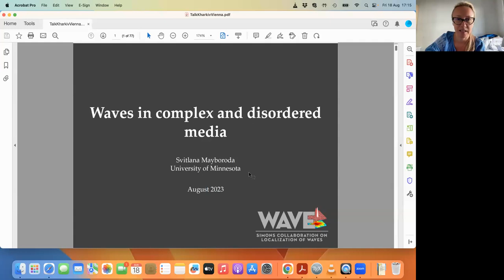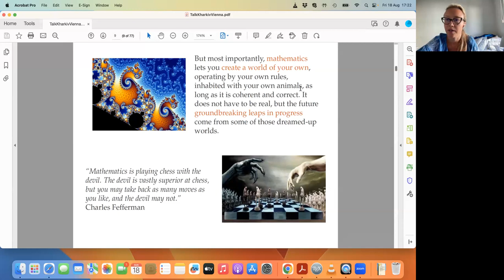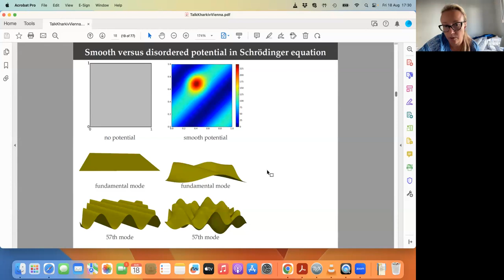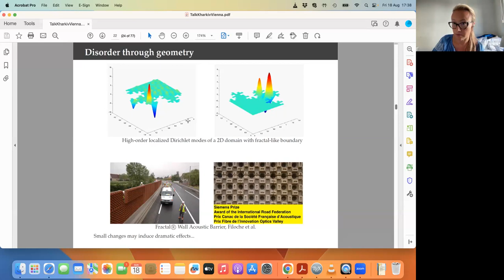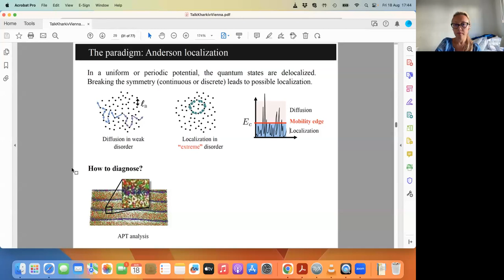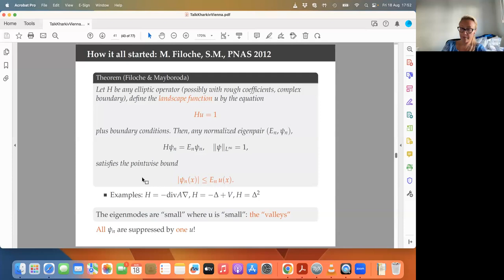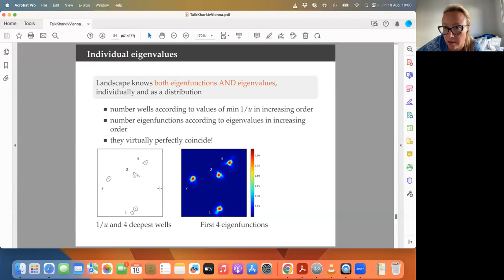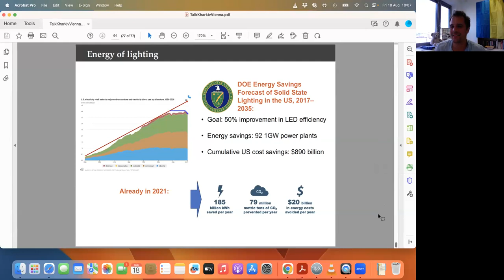Lecture 9. Svitlana Mayboroda: «Wave localization»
Waves of all sorts permeate our world: light (electromagnetic waves), sound (acoustic waves) and mechanical vibrations. Quantum mechanics revealed that, at the atomic level, all matter has a wavelike character, and, very recently, classical gravitational waves have also been detected. Simultaneously, at the cutting edge of today’s science it has become possible to map a material atom-by-atom and to manipulate individual atoms, providing us with precise measurements of a world that exhibits myriad irregularities—dimensional, structural, orientational and geometric—simultaneously. For waves, such disorder changes everything. In complex, irregular or random media, waves frequently exhibit the astonishing and mysterious behavior known as «localization»—instead of propagating over extended regions, they remain confined in small portions of the original domain. The Nobel Prize–winning discovery of the Anderson localization in 1958 is only one famous case of this phenomenon. Yet, 60 years later, despite considerable advances in the subject, we still notoriously lack tools to fully understand localization of waves and its consequences. We will discuss modern understanding of the subject, recent results, and the biggest open questions.

Speaker

Svitlana Mayboroda is a professor of mathematics at the Eidgenössische Technische Hochschule Zürich (ETH). She is a world-leading expert in the fields of harmonic analysis, elliptic partial differential equations, and geometric measure theory. With her collaborators, Svitlana has created what is now called localization landscape theory, a theoretical framework explaining able to explain a basic why waves come to a halt in sufficiently disorderly media rather than diffuse. Her work is revolutionizing the design of 21st century technologies such as solar panels. Svitlana was born in Kharkiv, where she studied at the V. N. Karazin Kharkiv National University until moving to the United States for her PhD work.